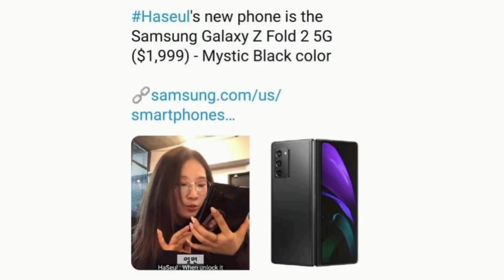Haseul rich girl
Loona Compilation Memes

follow my fanpage loona in instagram : @orbitheworldd